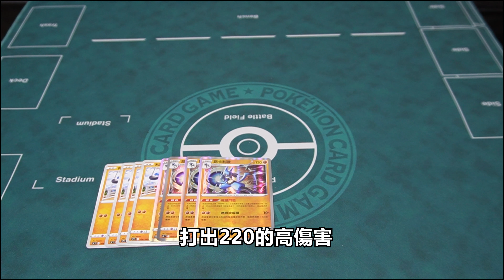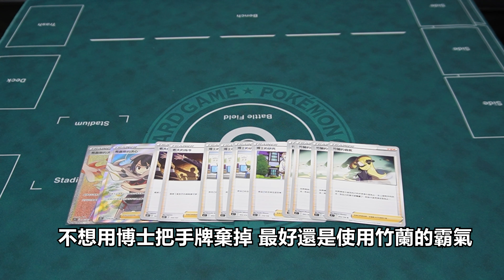超帥氣小人牌組推薦!!路卡利歐大尾狸牌組介紹｜寶可夢研究所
看過倫編介紹的路卡利歐VSTAR牌組之後
咕咕也推薦一了套又帥又便宜的小人路卡利歐牌組啦
想知道小人路卡如何構築和運作嗎?
快來看看吧!!!

🔻重點標起來🔺
00:00 開場
00:29 寶可夢介紹
01:18 物品卡介紹
01:54 支援者介紹
02:17 能量卡介紹
02:39 完整卡表和片尾